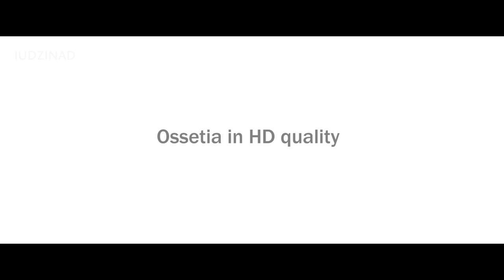Ирон Хæдзар, Осетинский дом